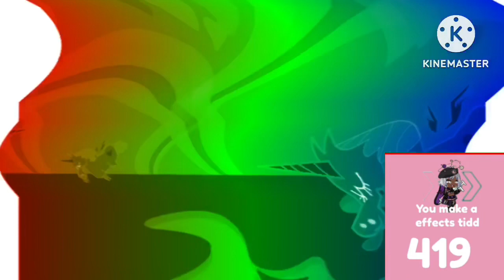Ami is nesting Soap water ￼das not milk Unicorns milk candy amiyumi effects￼